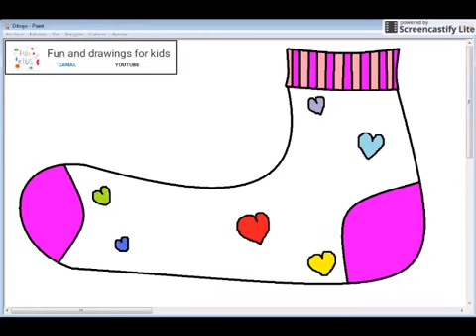Gambar kanggo bocah, sithik warna-warni karo musik anak